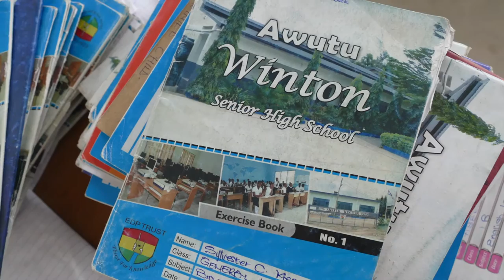Life at Awutu-Winton Senior High School